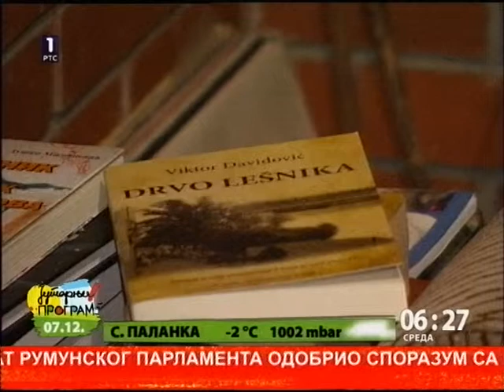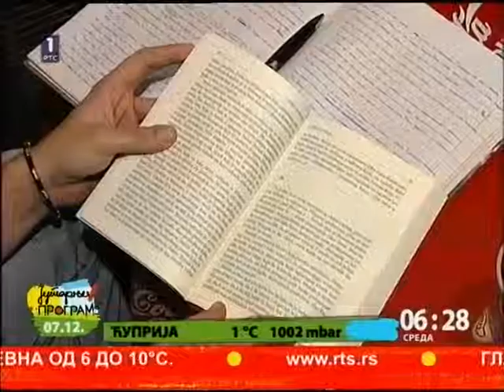Viktor Davidovic- prilog jutarnji program RTS-a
Viktor Davidovic autor romana DRVO LESNIKA, nagradjenog poveljom PEGAZ za roman godine, prilog u jutarnjem programu Radio Televizije Srbije.